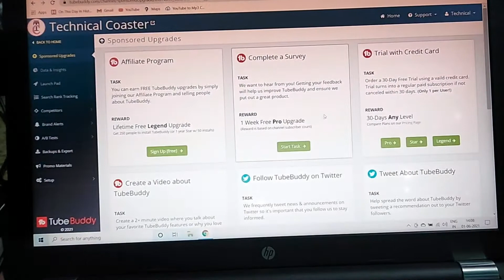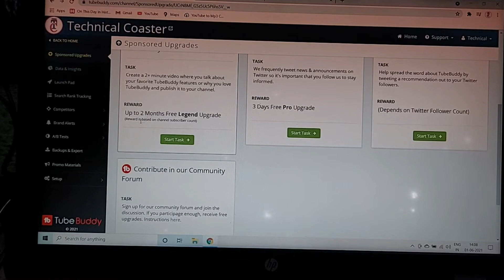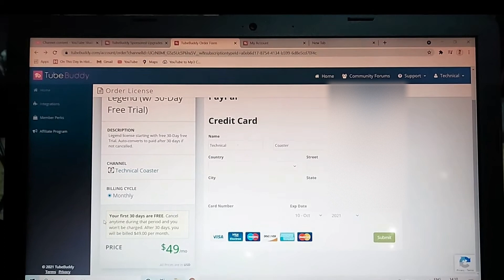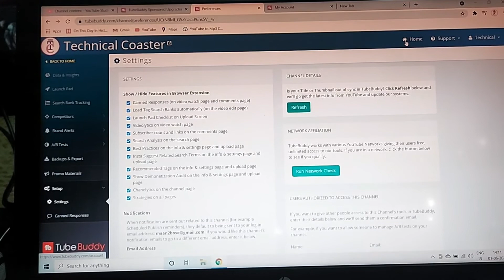TubeBuddy free trial upgrade 🔥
Tubebuddy free trial upgrade | Tubebuddy ko free me upgrade kaise kare
My Dear Technical Coaster Family 🙏

Is video me Tubebuddy ko free me upgrade kaise kare (for 1-month free trial) dekhaya hai, step by step follow karke aap bhi activate kar lena. But you should invest your money to take tubebuddy subscription for premium facilities. Umeed hai ki ye video apko pasand ayega.
Recommended Gadgets For Youtube:
1) My Camera
2) My Lens
3) My Tripod
4) My Light
5) My Pandent Light
6) My Tripod
7) My Background
8) My Ringlight
9) My Flood Light
10) My Light Stand
11) My MIC

🔸️ Credit: Tubebuddy, Inc
🔸️Check out ✔